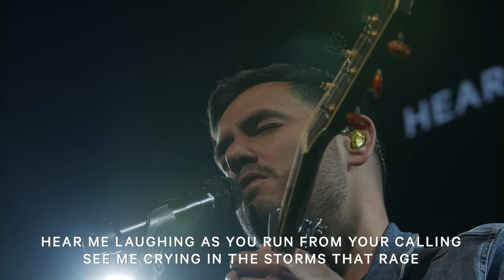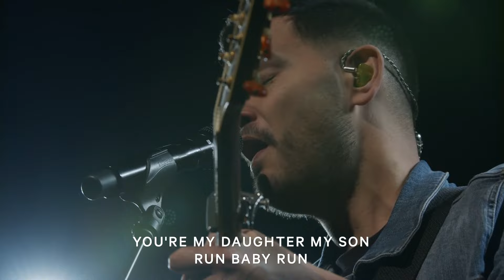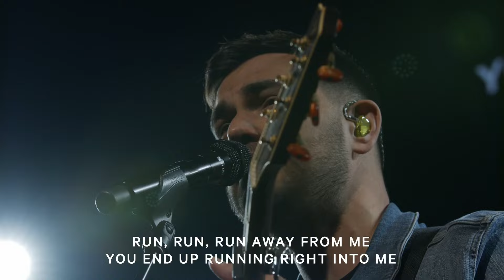The God Who Restores | Series: Jonah | Emmanuel Dominguez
Jonah is a prophet who is called to deliver a warning of judgment to a rebellious nation. He runs from his calling at every turn, showing little faith in Yahweh. But eventually he goes to the city of Nineveh to deliver God’s message. In this 2 week series we will learn more about the God who pursues and restores.